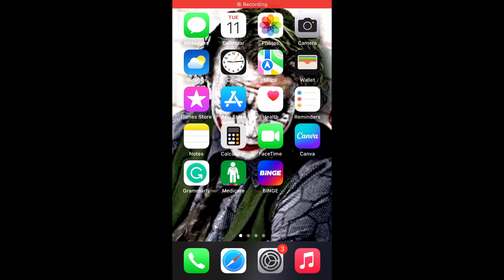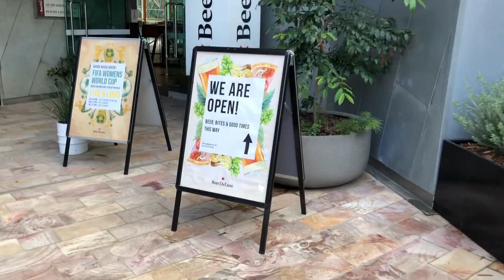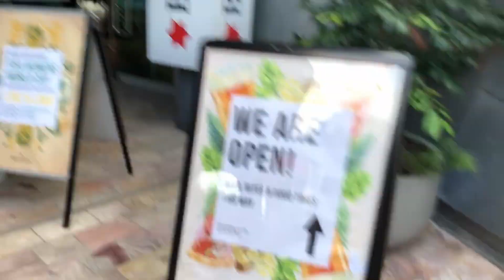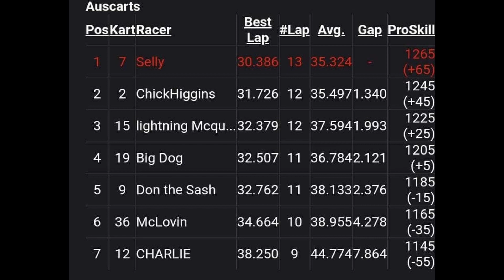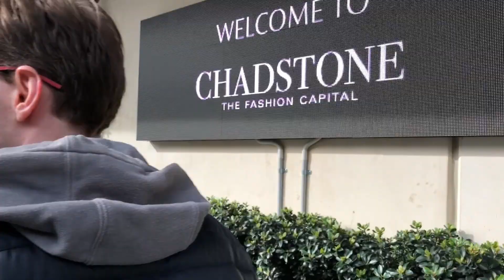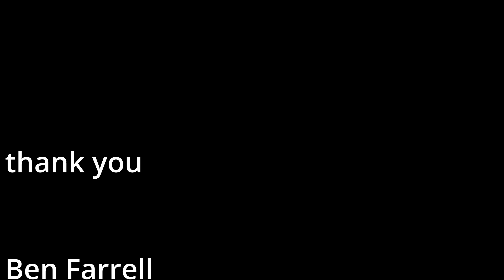Memories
The Woods by Hallow Coves
Real Gone by Sheryl Crow

Ben Farrel
Brain Constestabile
Connor Lewis
Ethan Selway
Jake Saunderson
Kyle Cave
Lewis Smith

for making this the best Boys' trip of all time.